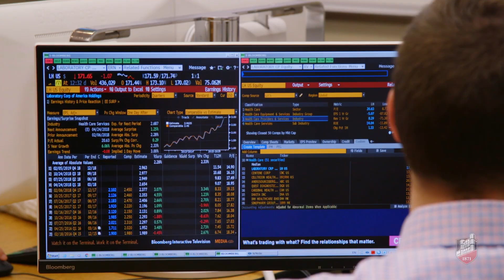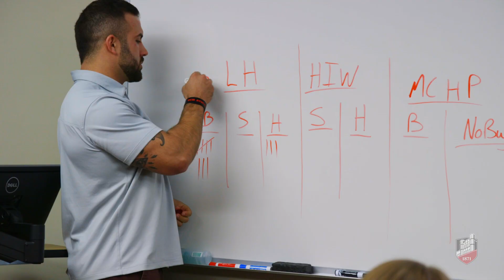Student Managed Investment Fund - University of Central Missouri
The Student Managed Investment Fund (SMIF) provides UCM students an invaluable hands-on opportunity to learn equity research, security selection and portfolio management skills by managing an investment portfolio worth more than $700,000.